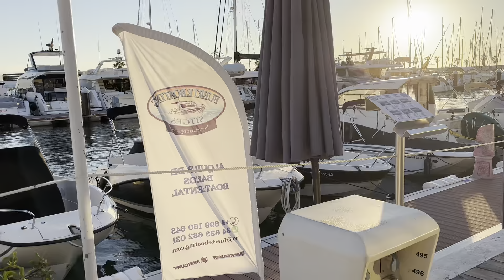Sunset Sitges 12/20/23 -11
This channel is focused on people (including tourists) in Sitges.　このチャンネルはシッチェスにいる人（旅行者を含む）にファオーカスしたチャンネルです。　Show your family and friends far away how you are doing on YouTube. 遠く離れた家族や友人にYouTubeを通じて元気な様子を見せてあげてください。Apply to the connent. お申しコメント欄に

Sitges Sunrise and Sunset are very beautiful.　SitgesのSunriseとSunsetは非常に綺麗です。 Like most people who love rugby, the Spaniards are rough and sloppy, and I love them.　スペイン人は大雑把でいい加減で、ラグビーを好きな連中と同じで、私は大好きです。またSEOを実施中でGoogleの検索にsunset111と入れるだけで検索結果の一番上に出てきます。